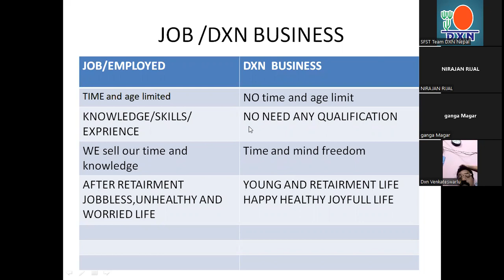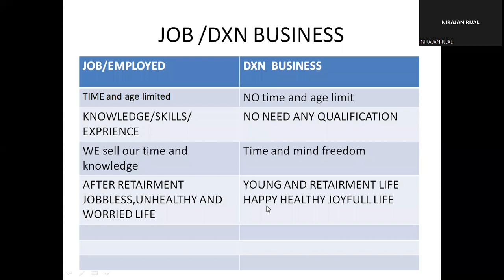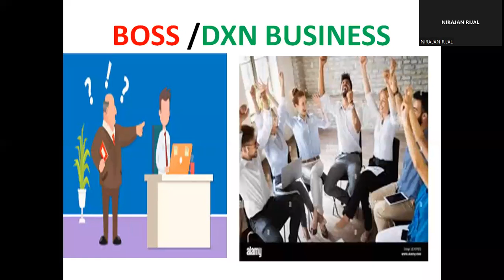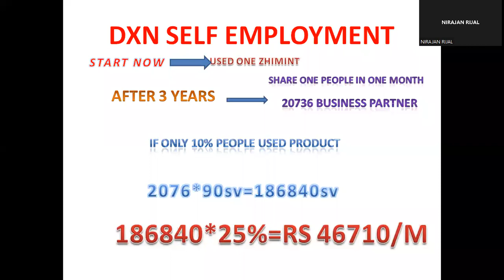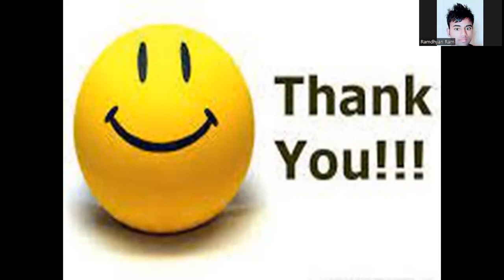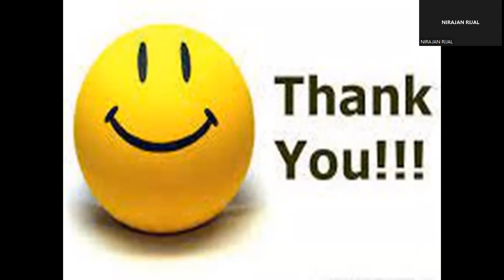DXN can help you For Entrepreneur|| तपाईलाई स्वरोजगार बनाउन DXN || Mr. Nirajan Rijal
Welcome you all here. thank you for visiting here.